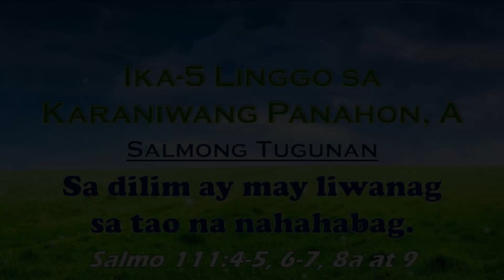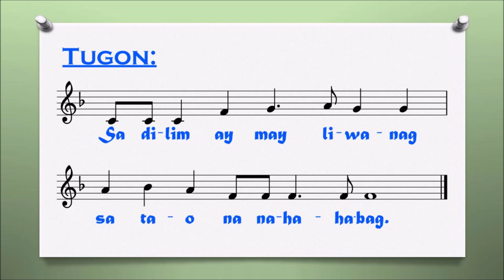SALMO 111 - Sa dilim ay may liwanag sa tao na nahahabag.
Salmo 111:4-5, 6-7, 8a at 9
Ika-5 Linggo sa Karaniwang Panahon, A
RCRamos (2019)
Tugon: Sa dilim ay may liwanag sa tao na nahahabag.

Ang taong matuwid, may bait at habag,
kahit sa madilim taglay ay liwanag.
Ang mapagpautang nagiging mapalad,
kung sa hanapbuhay siya’y laging tapat. (T)

Hindi mabibigo ang taong matuwid,
di malilimutan kahit isang saglit.
Anumang balita’y hindi siya takot,
matatag ang puso’t may tiwala sa Diyos. (T)

Wala siyang takot hindi nangangamba,
alam na babagsak ang kaaway niya.
Mabait na lubha, lalo sa mahirap,
   ang pagiging mat’wid ay di nagwawakas,
buong karangalan siyang itataas. (T)